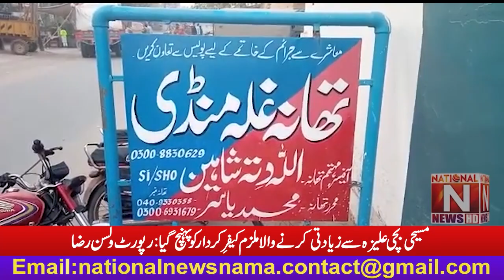Masihi Bachi Aliza ko 2 Saal Bad Insaf Mil Gaya (National News Nama)